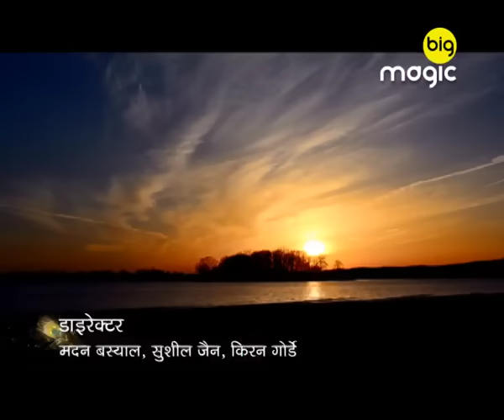Mahadev को ढूंढ़ने के लिए Vishnu ने शुरू किया प्रलय | Baal Krishna | Episode 231 | Big Magic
Mahadev को ढूंढ़ने के लिए Vishnu ने शुरू किया प्रलय

Baal Krishna is an Indian Hindi mythological television serial and it explores the lesser know stories about Lord Krishna

Show Name : Baal Krishna
Producer/Star Cast : Siddharth Kumar Tewary Bhavesh Balchandani,Meet Mukhi,Jaival Pathak,Gracy Goswami,Deshna Dugad,Harsh Mehta

Baal Krishna is an Indian mythology drama series portraying the lesser known stories about Lord Krishna's childhood. The series stars Meet Mukhi, Bhavesh Balchandani, Suman Gupta & Nimai Bali among others.